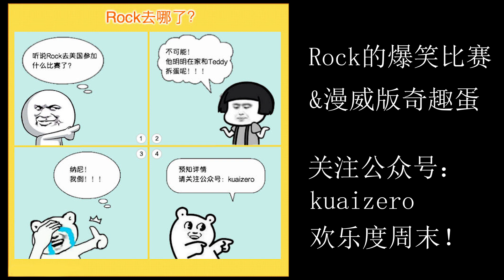🔴Minecraft🔴神奇寶貝🔴甲賀忍蛙主導勝利！飛水手裡劍殺傷無數！🔴103🔴當個創世神🔴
還是上次的陣容，還是上次的等級，不同的是更多的戰鬥經驗，以及甲賀忍蛙出色的發揮！